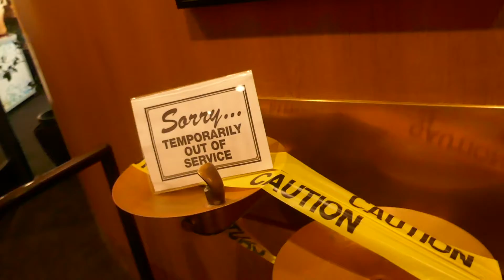Closed Water Drinking Fountain DGA Los Angeles California USA Summer Coronavirus Covid-19 Pandemic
Closed Water Drinking Fountain DGA Los Angeles California USA Summer Coronavirus Covid-19 Pandemic August 2021